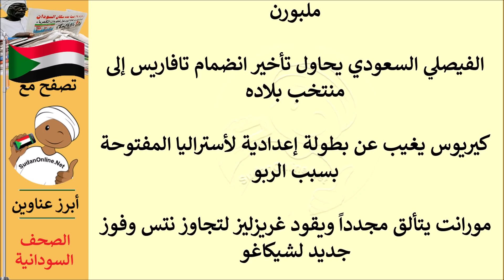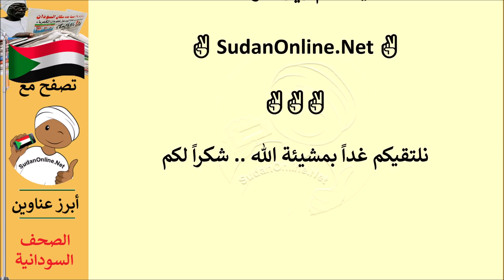عناوين الصحف السودانية الصادرة اليوم الاربعاء 5 يناير 2022م